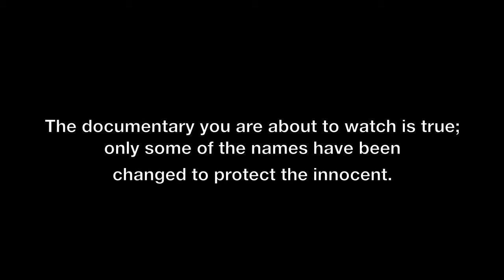Roland Jenkins (the documentary)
A closer look at where Roland came from, The people who cared for him, and the theories on his abduction.